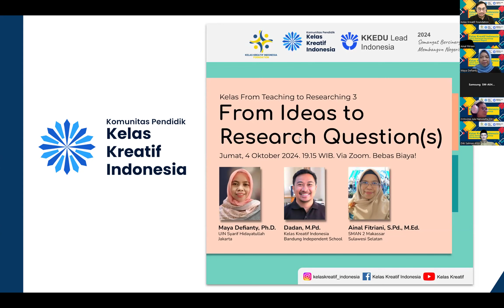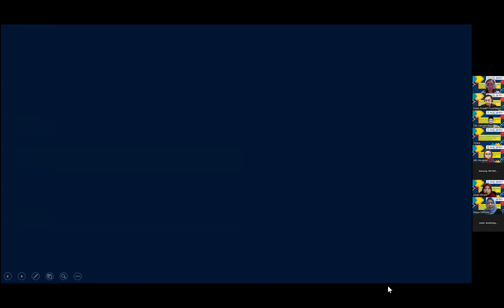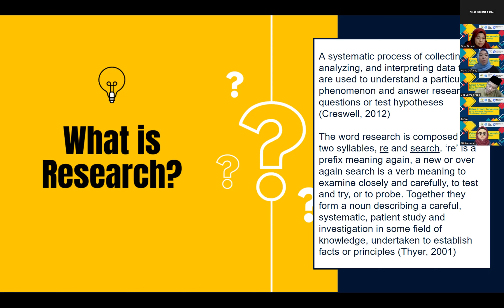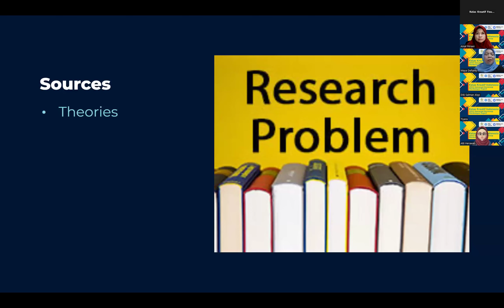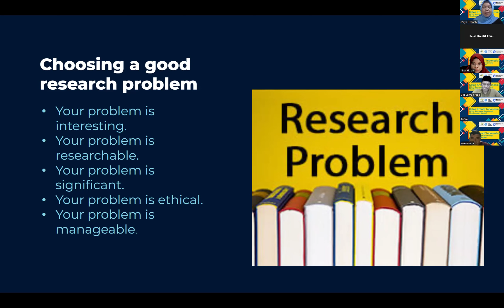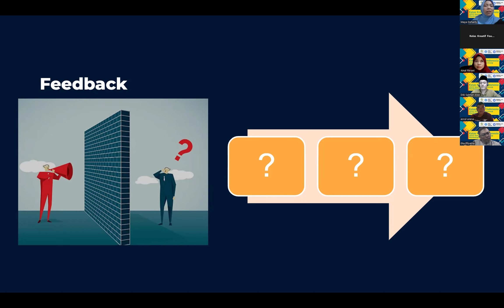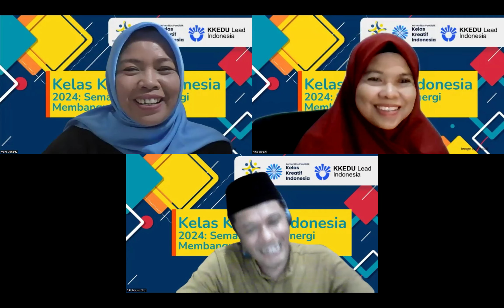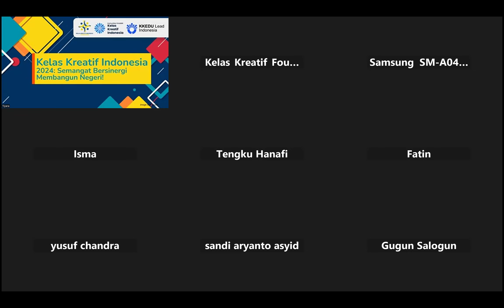Kelas Kreatif from Teaching to Researching 3